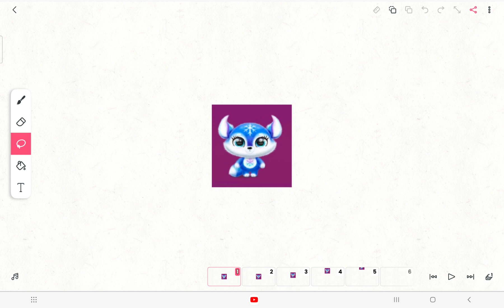Fluvsies band 71